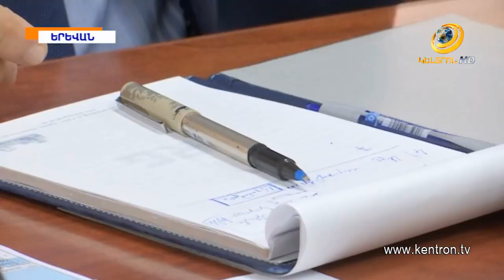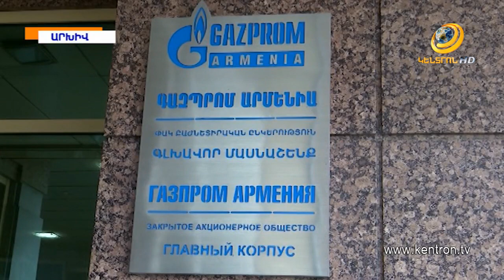Ու՞մ համար է հուլիսի 19-ից թանկանալու գազի գինը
Հուլիսի 19-ից Հայաստանում գազի գինը թանկանալու է: Հանրային ծառայությունները կարգավորող հանձնաժողովի նիստում այսօր որոշվել է, թե կապույտ վառելիքի դիմաց ով որքան է վճարելու: «Գազպրոմ Արմենիա» ընկերությունն առաջարկել է բոլոր սպառողների համար սակագինը սահմանել 135 հազար դրամ՝ 1000 խորանարդի դիմաց: Հանձնաժողովը առարկել է՝ առաջարկելով պահպանել սպառողների միջին գնի տարբերակումը: Ըստ այդմ՝ շարքային սպառողների համար գազը չի թանկանա, իսկ ահա որոշ տնտեսվարողների դեպքում որոշումը 30 օրից ուժի մեջ կմտնի: «Գազպրոմ Արմենիա»-ի տնօրենը նաև հայտարարել է, որ շուտով իր ղեկավարած կառույցից 1000 աշխատակից գործազուրկ կդառնա, կրճատվելու են նաև աշխատավարձերը՝ այդ թվում իրենը: